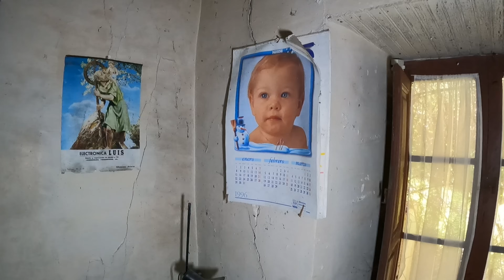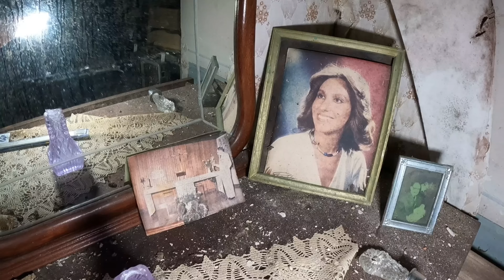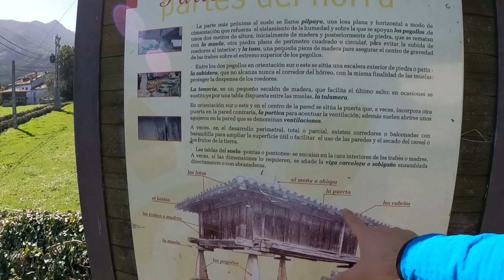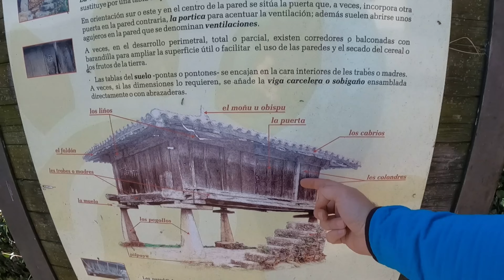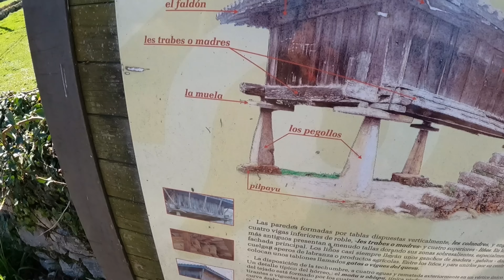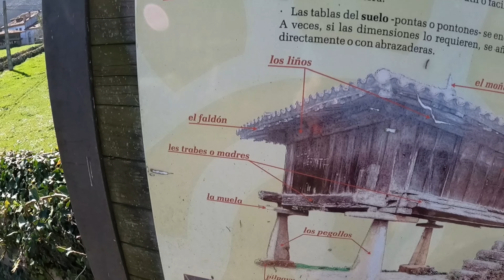ENCONTRÉ unas ESPADAS ⚔️ en esta CASA ABANDONADA en MEDIO del PARAÍSO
Exploramos una casa abandonada en mitad de la naturaleza  y nos sumergimos en un bosque tropical de hace millones de años, un relicto de como fueron las selvas que cubrieron el territorio Asturiano en la época de los dinosaurios...¡Todo un viaje en el tiempo!